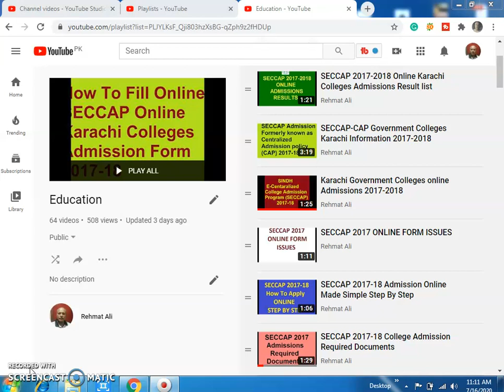Matric Results 2020 Inter Board Results 2020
Matric Results 2020 Inter Board Results 2020. Karachi Board Matric And Inter Results 2020.Karachi Board Of Secondary Education.Karachi Board Of Intermediate Education.
Education In Karachi and Institutions, Secondary and Higher Secondary Education In Karachi.
School Colleges In Karachi Sindh Pakistan.
Education Institutions In Pakistan.